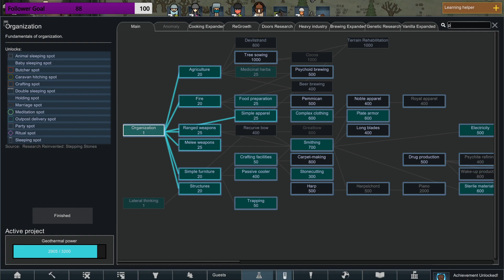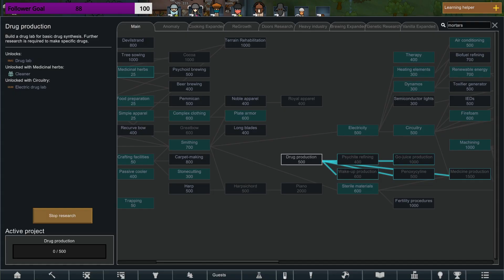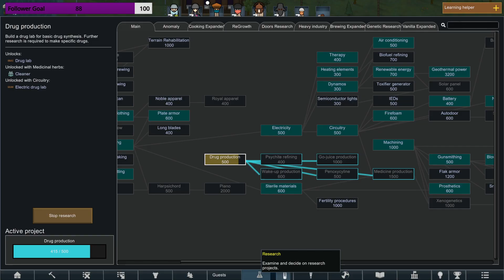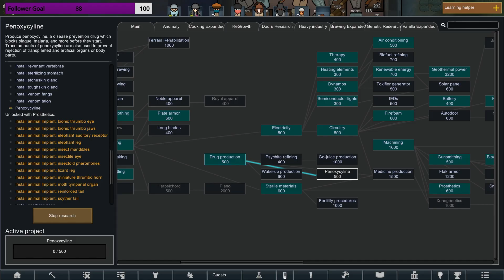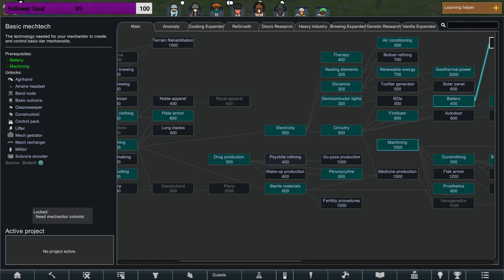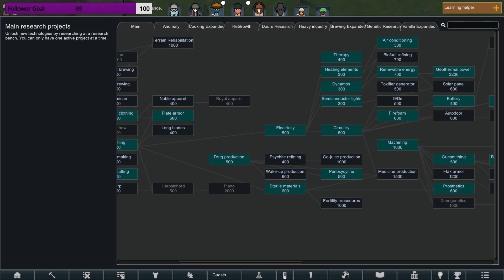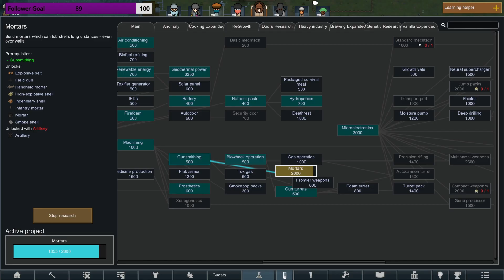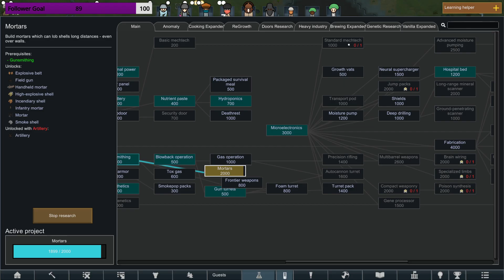Time to work on some defenses! Pt 2 | VOD 5